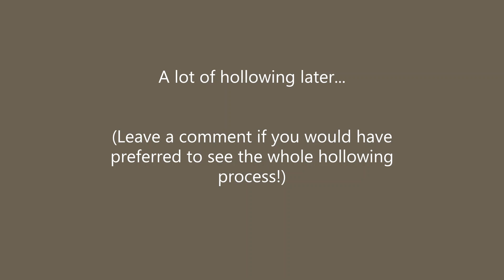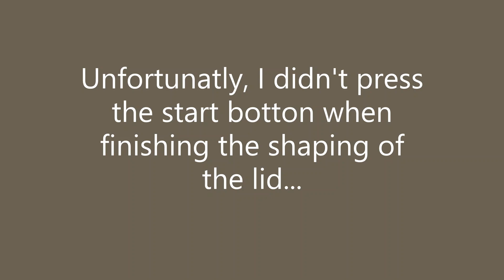Wood Turning~ Lidded Ambrosia Bowl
Today I turn a Lidded Ambrosia bowl from a log I received from a family member. It is of unusual design, the lid being used for holding a utensil while the bowl is covered.